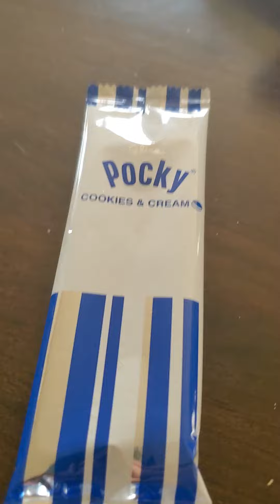Went to go get pocky sticks got 7